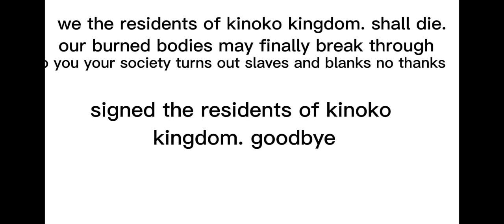meant to be yours // c!karlnapity //not canon // c!dsmp